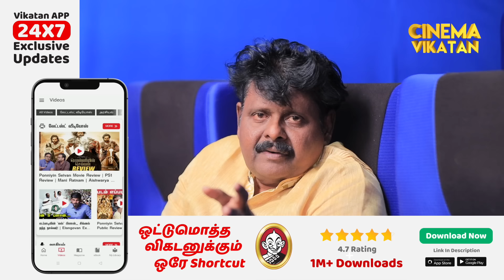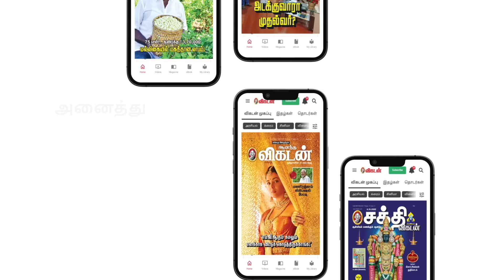Director ஆடி போய்ட்டார் அந்த Sceneல! - GM Sundar | H.Vinoth | Varisu | Thunivu | Ajith Kumar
This is an exclusive interview with GM Sundar, a well-known character artist in Tamil cinema, who discusses his work with Ajith Kumar in the film Thunivu, as well as the process of creating a stunt sequence and much more about the H. Vinoth and Thunivu films.

CREDITS
Reporter- Sana
Host - Selva
Camera - Suresh Kumar & Mohan
Edit - Shyaam